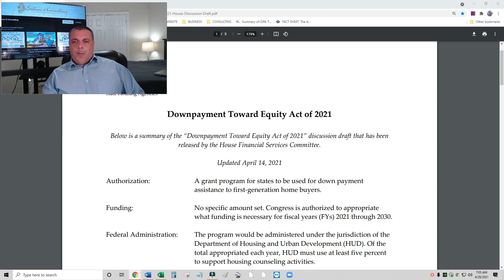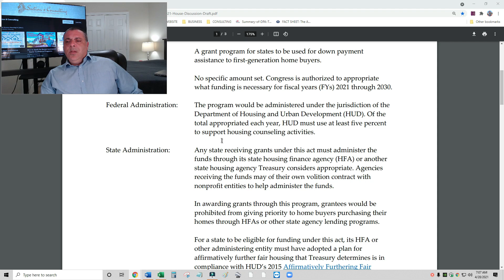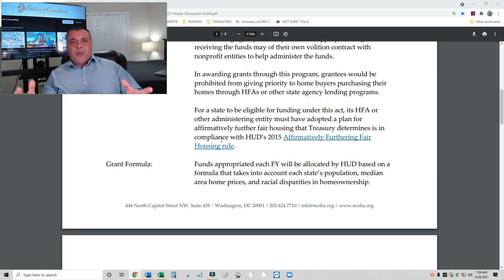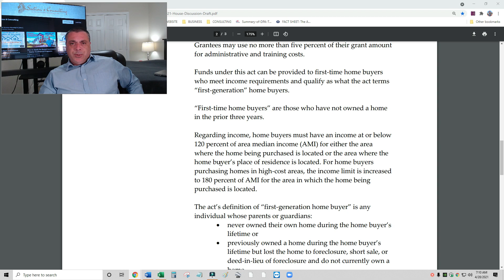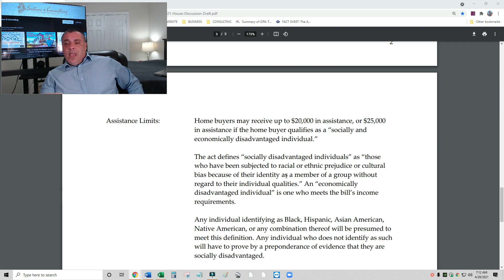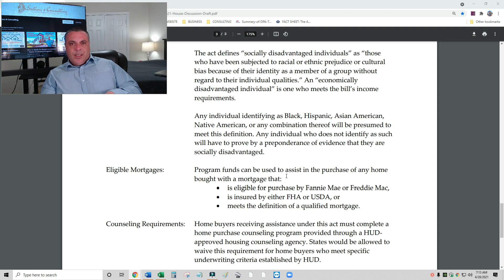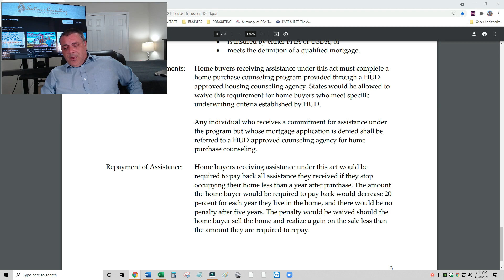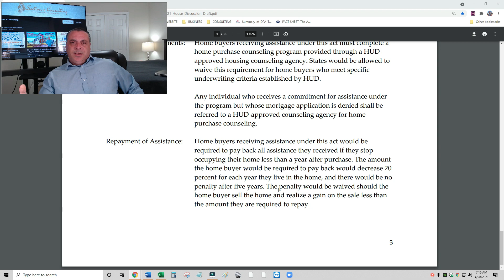Hud Housing Assistance - Downpayment Toward Equity Act of 2021 (HUD Home Program)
We offer Section 8 Consulting Services by phone for Individuals and Landlords.

Downpayment Toward Equity Act of 2021

Below is a summary of the “Downpayment Toward Equity Act of 2021” discussion draft that has been released by the House Financial Services Committee.

Authorization: A grant program for states to be used for down payment
assistance to first-generation home buyers. Funding: No specific amount set. Congress is authorized to appropriate what funding is necessary for fiscal years (FYs) 2021 through 2030.

Federal Administration: The program would be administered under the jurisdiction of the Department of Housing and Urban Development (HUD). Of the total appropriated each year, HUD must use at least five percent to support housing counseling activities.

Eligible Recipients: Funds under this act can be provided to first-time home buyers who meet income requirements and qualify as what the act terms
“first-generation” home buyers.“ First-time home buyers” are those who have not owned a home in the prior three years.

Regarding income, home buyers must have an income at or below 120 percent of area median income (AMI) for either the area where the home being purchased is located or the area where the home buyer’s place of residence is located. For home buyers purchasing homes in high-cost areas, the income limit is increased to 180 percent of AMI for the area in which the home being purchased is located.

The act’s definition of “first-generation home buyer” is any
individual whose parents or guardians:
• never owned their own home during the home buyer’s
lifetime or
• previously owned a home during the home buyer’s
lifetime but lost the home to foreclosure, short sale, or
deed-in-lieu of foreclosure and do not currently own a
home.
Any individual who lived in foster care also qualifies as a first generation home buyer.

Home buyers may receive up to $20,000 in assistance, or $25,000
in assistance if the home buyer qualifies as a “socially and economically disadvantaged individual.”

The act defines “socially disadvantaged individuals” as “those
who have been subjected to racial or ethnic prejudice or cultural
bias because of their identity as a member of a group without, regard to their individual qualities.” An “economically disadvantaged individual” is one who meets the bill’s income requirements.

Any individual identifying as Black, Hispanic, Asian American,
Native American, or any combination thereof will be presumed to
meet this definition. Any individual who does not identify as such
will have to prove by a preponderance of evidence that they are
socially disadvantaged.

Program funds can be used to assist in the purchase of any home
bought with a mortgage that:
• is eligible for purchase by Fannie Mae or Freddie Mac,
• is insured by either FHA or USDA, or
• meets the definition of a qualified mortgage.

How can I buy a HUD home?
How can I get listings of HUD homes for sale?

Answer: You can see lists of HUD homes for sale right on our web page. In addition, we link to listings of homes being sold by other federal agencies. You can even get directions to the properties that interest you, see their locations on a map, and find out what schools are in the area.

Will HUD buy my house? Can I sell my home to HUD?

Answer: No. HUD does not buy homes. The homes that HUD sells come into HUD's possession as a result of defaults on FHA (HUD) insured mortgages.

Read our section on selling your home. It offers basic information that is good to know when selling your home.

Answer: We have a section just for real estate brokers. There, you can find out about the requirements for certification, how to get listings, and more.

More information about HUD homes.

How can I get on the mailing list for multifamily properties for sale?
Privately owned subsidized housing - HUD helps apartment owners offer reduced rents to low-income tenants. Search for an apartment and apply directly at the management office

Public Housing - affordable apartments for low-income families, the elderly and persons with disabilities. To apply, contact a public housing agency.

Housing Choice Voucher Program (Section 8) - find your own place and use the voucher to pay for all or part of the rent. To apply, contact a public housing agency.

HUD Resource Locator - search for HUD field and regional offices, local PHAs, Multifamily and Public Housing locations, homeless coordinated entry system points of contacts, and USDA rural housing

Local Renting Information

Rental help in your state - find affordable rentals and special needs housing, get help with your utility bills, and more

Properties with Low Income Housing Tax Credits (LIHTC)